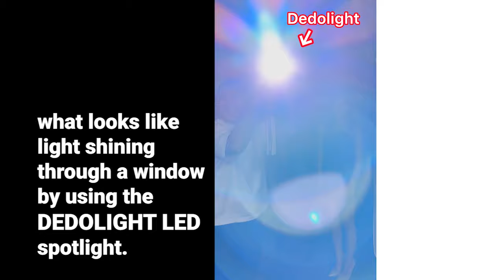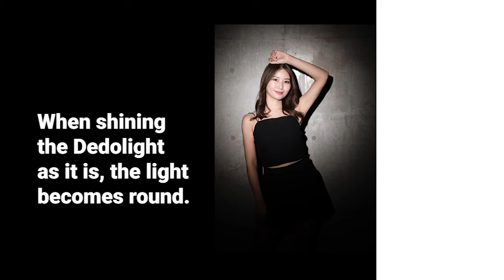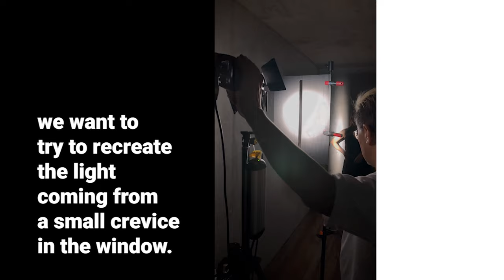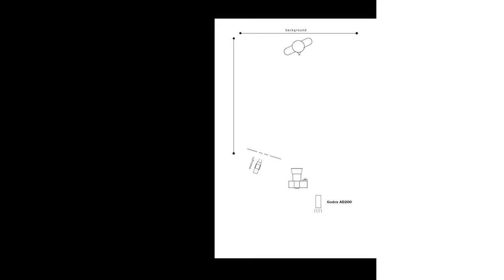【Portrait Photography】Attempting to recreate light through a window. ~Zen photographer Hicky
In this video, we will attempt to recreate what looks like light shining through a window by using the DEDOLIGHT LED spotlight.

The light that shines through a window is lovely, isn’t it.
When photographing, it’s very important to imagine the type of photo you’d like to take.
Let’s all try to expand our imagination.